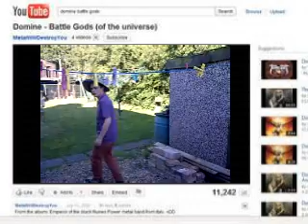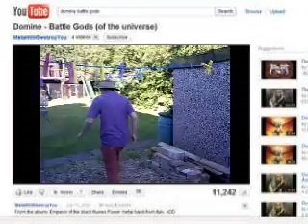Cops In Action! Series 2 Episode 1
It's been a long wait, but here it is, the first episode of Series 2 of Cops In Action, to celebrate our 1 year birthday!